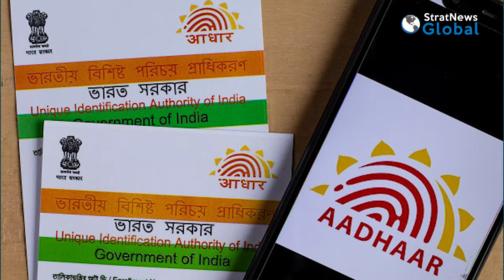Congress vs BJP: Poll Promises | In Conversation With Former J&K FM Haseeb Drabu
The general election to elect the 18th Lok Sabha kicked off last week. Ahead of it, the Congress, the country’s principal opposition party, announced a set of guarantees, most of which are giveaways, to woo voters.

Earlier, the Bharatiya Janata Party (BJP) patented their own version: Modi ki Guarantee. This leverages its 10-year record in office, particularly with respect to its ability to target and deliver social welfare at an unprecedented scale.

How do they stack up? Is one welfare and the other a freebie?

To answer all this and more, Anil Padmanabhan spoke to Haseeb Drabu, economist, and former Finance Minister of Jammu and Kashmir. He was also part of the founding team of FMs who rolled out the Goods and Services Tax (GST).